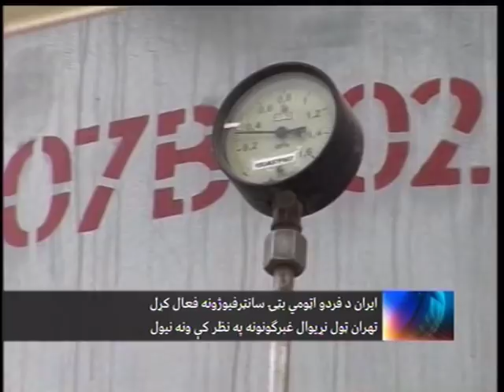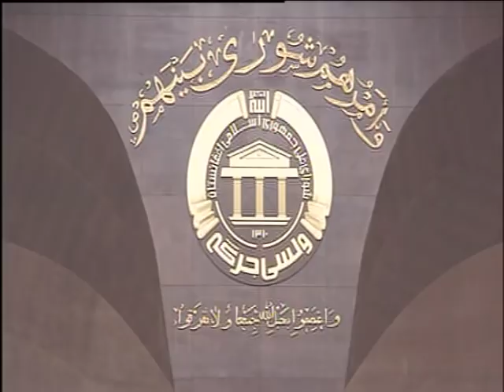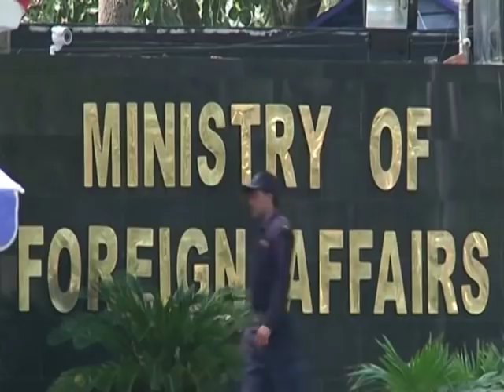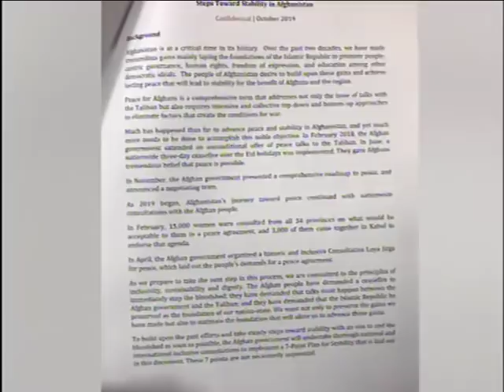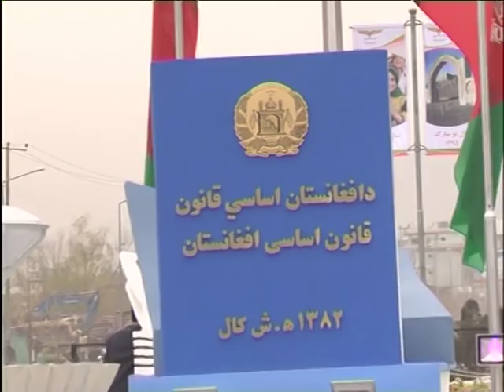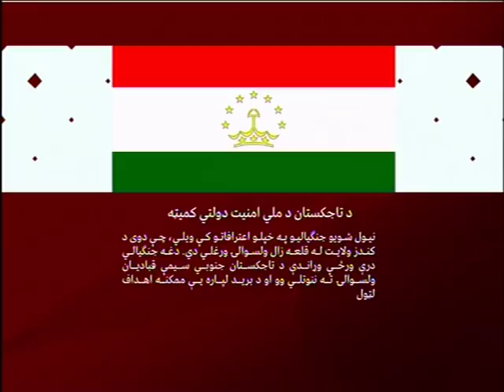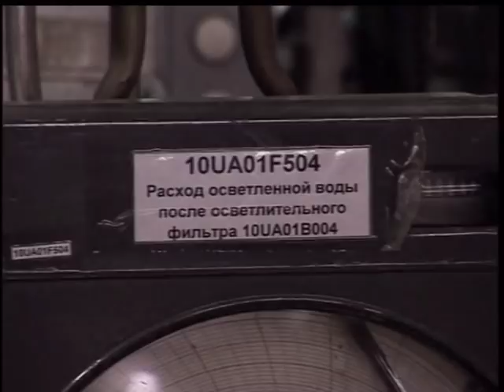PASHTO NEWS 06 November 2019 پښتو خبری سرویس